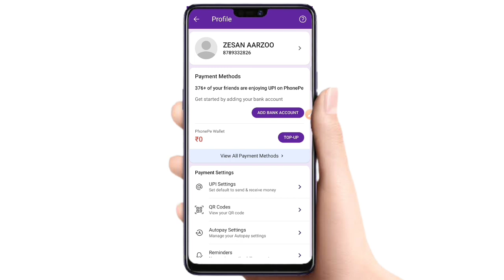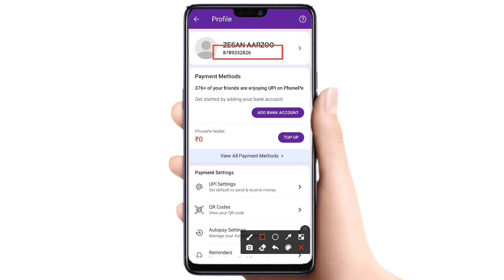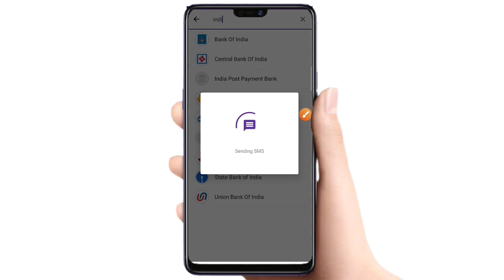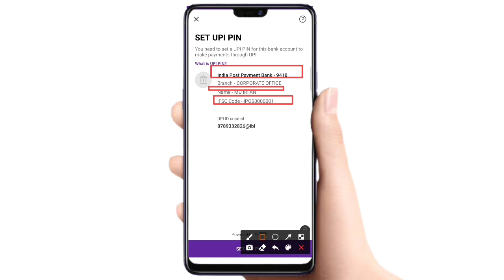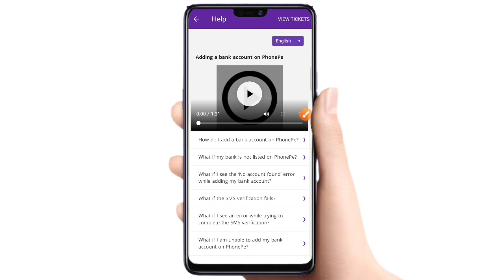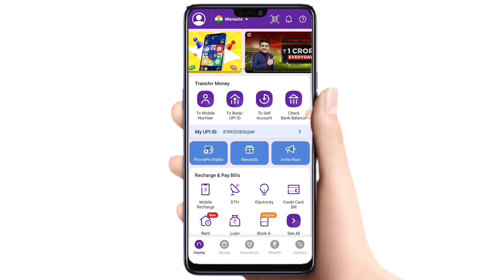How To Add Bank Account in Phonepe Without Debit Card | Phonepe Me Bina Atm Ke Bank Kaise Add Kare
Queries Solved... 👇👇

how to add bank account phonepe without atm card
how to add bank account in phonepe without debit card 2022
bina atm ke phonepe account kaise banaye 2022
bina atm ke phonepe account kaise banaye sbi
bina atm pin ke phone pe account kaise banaye
phonepe account kaise banaye bina atm ke
phone pe account kaise banaye bina atm card ke